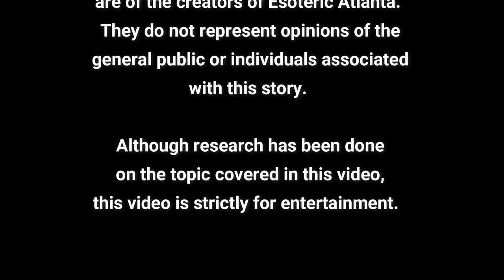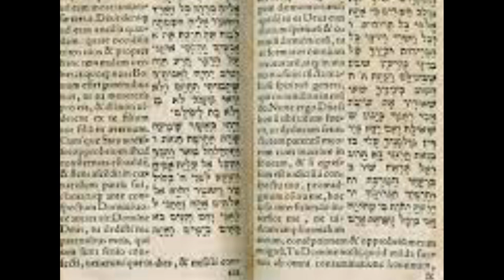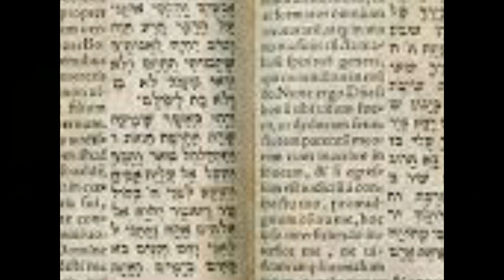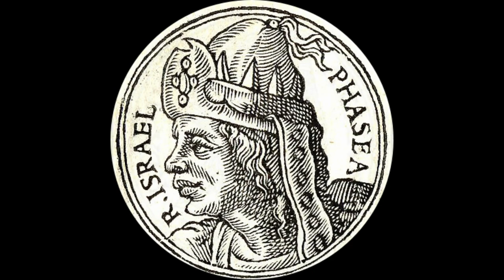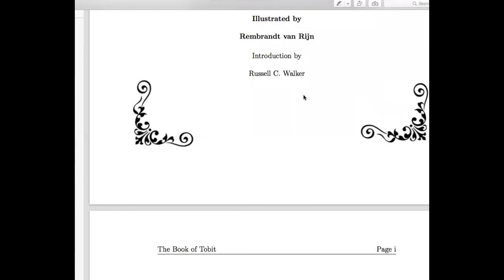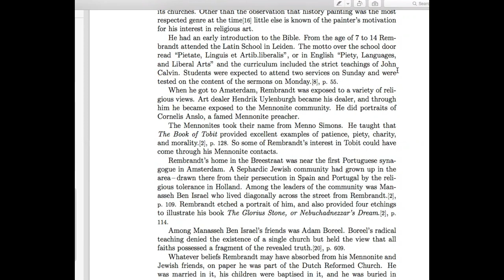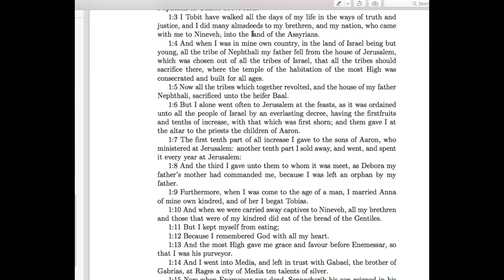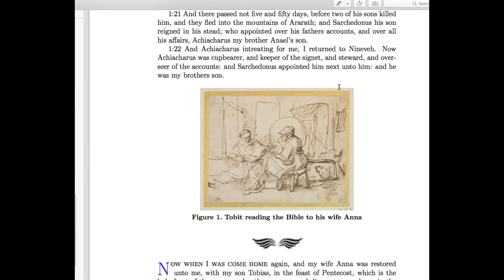The Book of Tobit: Part 1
Today we are discussing The Book of Tobit Part 1